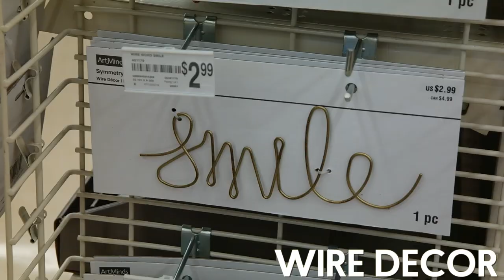DIY SUCCULENT SHADOW BOX | CRAFT SUPPLY SHOPPING!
Join Tanner & Courtney as they head to Michael's Craft Store and pickup all the new Americana Decor paints to create this fun DIY Succulent Shadow Box that is perfect for your tumblr inspired room decor.

* DIY, DIY TUTORIAL, ROOM DECOR, TEEN CRAFT, CRAFT TEEN, KID CRAFTS, DIY FASHION, ROOM TOUR, ROOMSPIRATION, RECYCLED CRAFTS, TANNER BELL, A LITTLE CRAFT IN YOUR DAY *